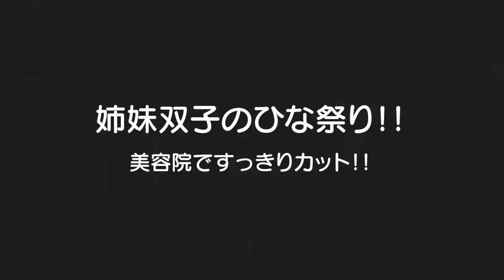【姉妹双子のひなまつり】女装させてやりました。。。ｗ3歳児男女双子＆生後4ヶ月赤ちゃん！美容院行ってさっぱりしてお祝いケーキ爆食The culture Doll's Festival of Japan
二卵性男女双子生後3歳3ヶ月＆4ヶ月赤ちゃん　ごう君がなんと嫌がらんかった！！ｗ　ついでに写真もいっぱいパシャリｗ　以前から動画の関係でカットしてる2人見てもらってましたがこの日が美容院に行った日です！

【関連動画】
【生後204日】おしゃべりしながらニコニコ初節句！ひな祭りのお祝いをの楽しむ生後6か月の赤ちゃんに癒される (Day 204. Japanese Hinamatsuri Ceremony)

初めて着物を見たフランス人の反応！みんな言葉を失った！日仏ハーフ4歳が艶やかすぎて。。。【海外の反応】Quelle est la réaction des Français?

【育児日記】5歳のいとちゃん…ひな祭りの日に！まさかの赤ちゃんが産まれそう！？

【寸劇】おひなさまをとりあって女子同士の喧嘩勃発！？　おひなさまを飾るのは誰！？対決だ！　ひな祭り　鬼滅の刃寸劇　教育　子供あるある　プッシュポップ　6歳　ママコラボ#215